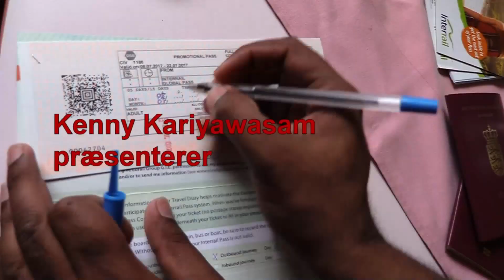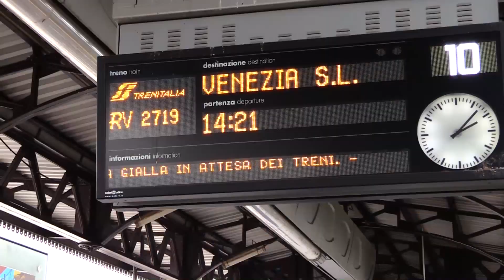Interrail 2017 - Afsnit 4 (Venedig)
Her kommer en lille serie fra vores første Interrail tur. Der er i alt 6 afsnit.

I dette afsnit tager vi til Venedig, og undervejs møder vi også orientekspressen i Verona Porta Nuova. I Venedig går vi rundt i gaderne og selvfølgelig sejler vi også i gondol. God fornøjelse!